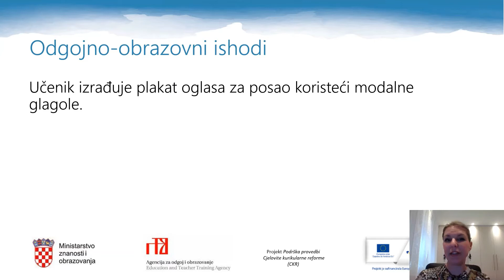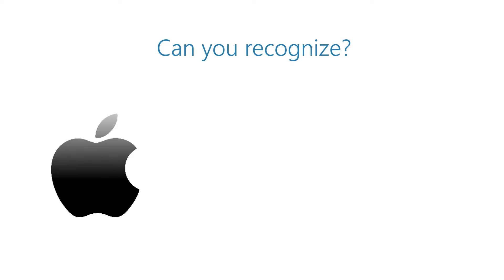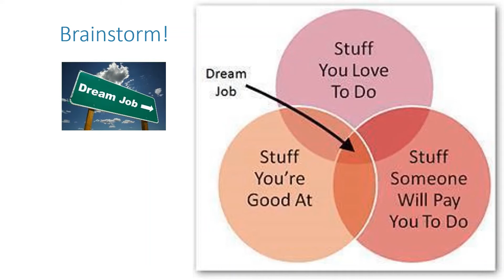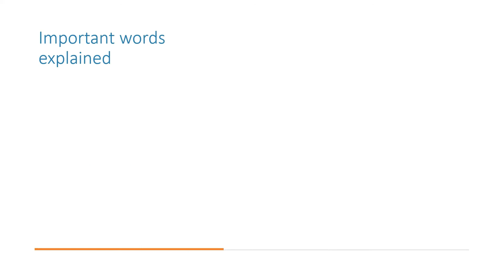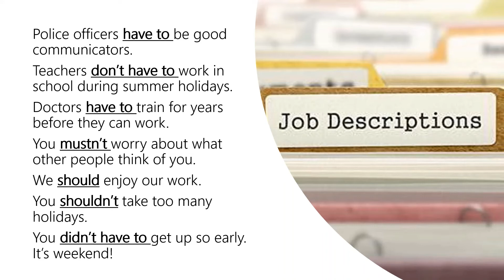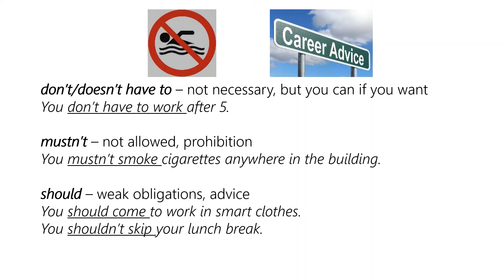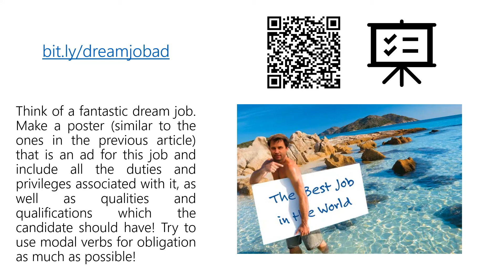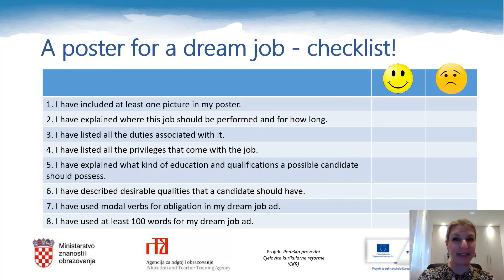Engleski jezik, 2. r. SŠ - My dream job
Autor: Jasna Dobrotić
Poveznice na dodatne sadržaje: